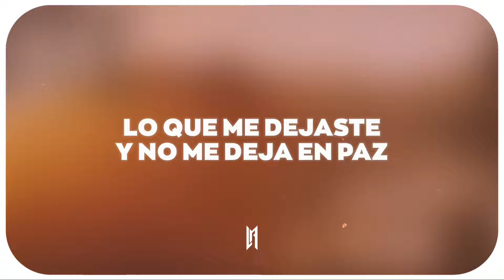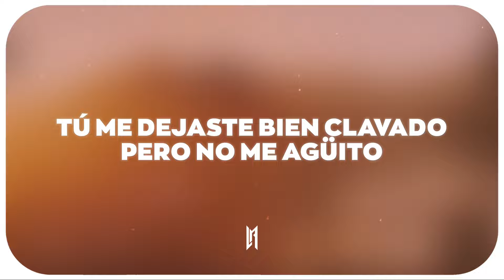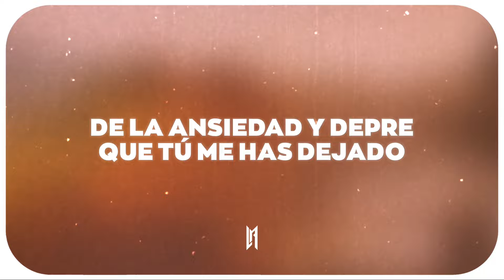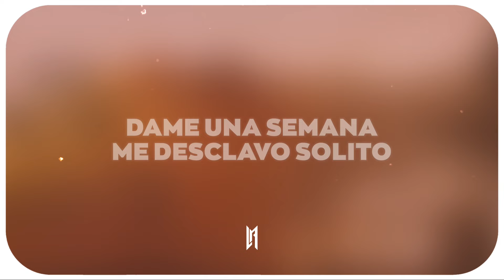Christian Nodal - La Corazonada (Letra)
Christian Nodal - La Corazonada

🎤 Letra:

Sí, no se equivocó lo que sentía mi pecho
Si a la corazonada caso hubiera hecho
Seguiría en la mía y no sufriendo así

Y por la madrugada siempre pega más
Me empino la botella dizque pa' olvidar
Lo que me dejaste y no me deja en paz

Me dejaste tus besos por todo mi cuerpo
La cama vacía, donde había fuego
Ahora quedan cenizas y es por los cigarros
De la ansiedad y depre que tú me has dejado
Me dejaste las ganas de amarte bonito
De escribir la historia que nadie había escrito
Pero otra vez repito esta mala costumbre
De enamorarme de alguien que no corresponde
Tú me dejaste bien clavado, pero no me agüito
Dame una semana, me desclavo solito

Yo estaba haciendo planes, ahorrando pa' los viajes
Darte una buena vida, y tú diciéndole: Mi vida, a alguien
Que nunca te va a amar como yo
Que nunca podrá ser como yo

Ya no le pido a Dios que vuelvas
Solo paciencia pa' que no me duela
Borrarme to' los recuerdos que tengo de ti
Sobre todo cuando estabas encima de mí

Y dejaste tus besos por todo mi cuerpo